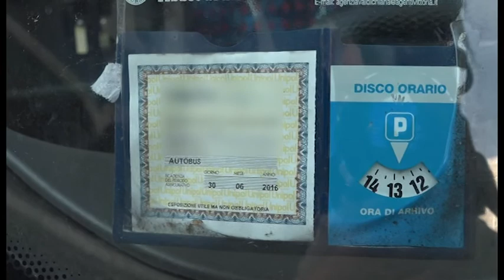Sos Arezzo Tv - Pullman abbandonato in via Grandi